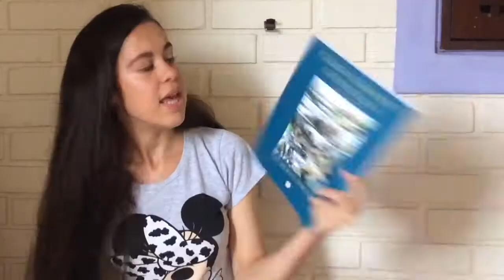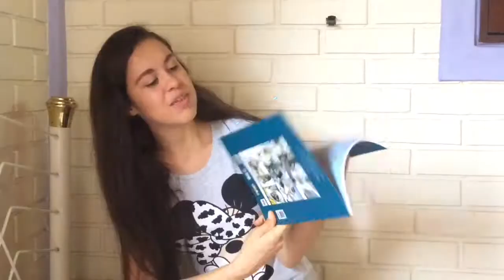Resenha#131 - Casa Grande e Senzala, em quadrinhos.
Que Casa Grande e Senzala é um clássico que explica a nossa sociedade, você já deve ter escutado na escola várias vezes. Mas que este clássico existe em quadrinhos, você já sabia? Se você ainda não leu o original que explica a família colonial como base da nossa sociedade, pode comecar dando uma chance à esta versão adaptada.